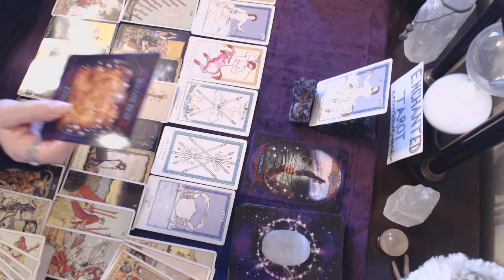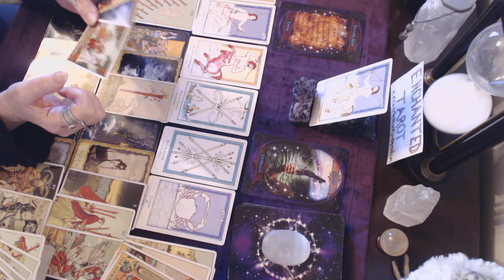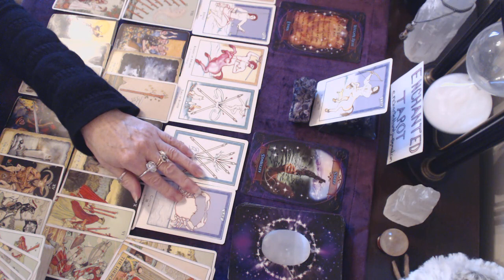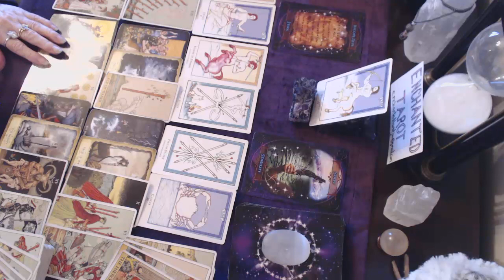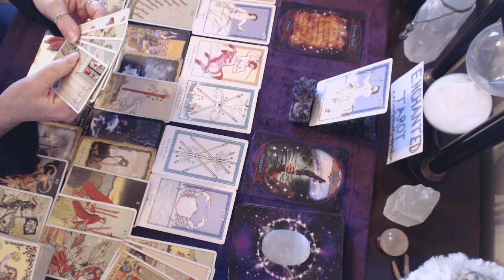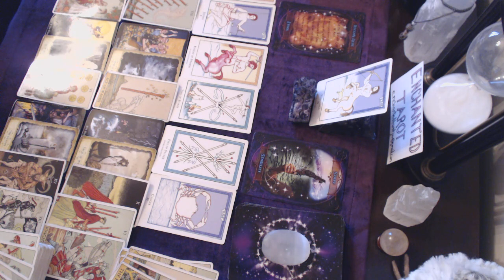Scorpio December 2019 Love Reading Ideas or plans get suspended or abandoned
If you found this video helpful and wish to leave a donation to help support this channel, you can donate through PayPal to my email address listed above or by using the donation link below.